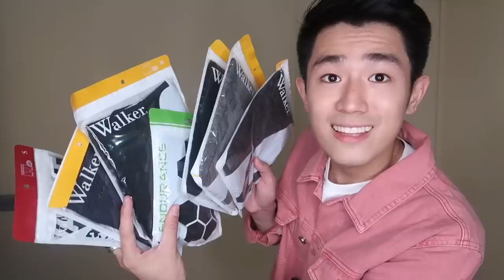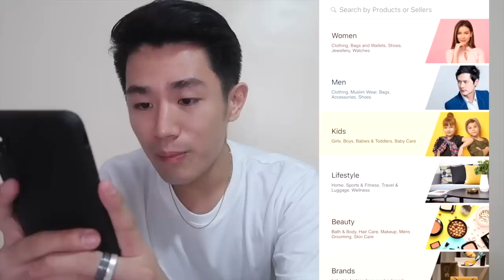napa BRIEFS HAUL ako bigla! ANG SIKIP HAHA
Last minute naging briefs / underwear haul lol

or on Zilingo app to get -- 150 PHP OFF

(First 1000 people, minimum purchase of 300 PH - WOAH!)